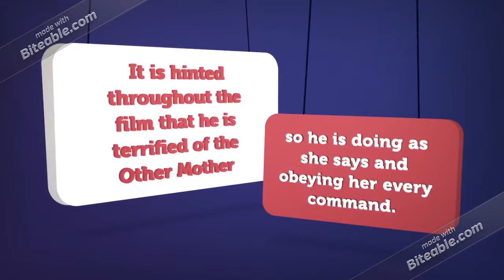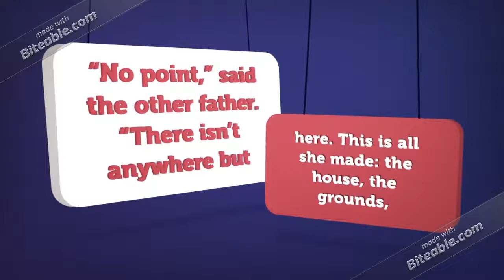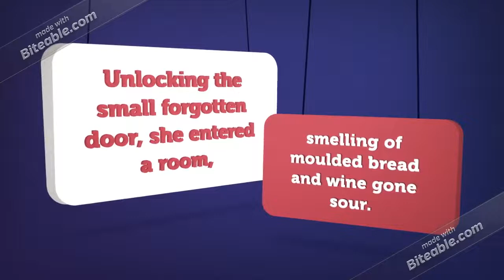Coraline Characters (The Other World): The Other Father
This video is about the Other Father. The videos will be about the 3 ghost children. I hope you enjoy this video.